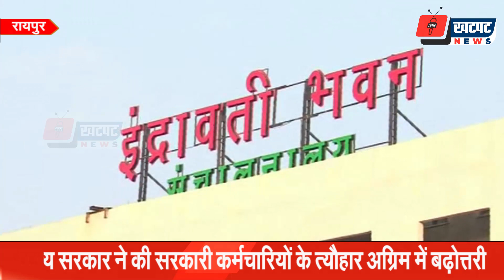सरकारी कर्मचारियों को दीपावली में तोहफ़ा | Khatpat News